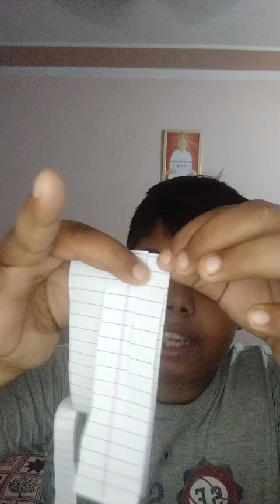how to fit your whole body thru a sheet of paper challenge revealed